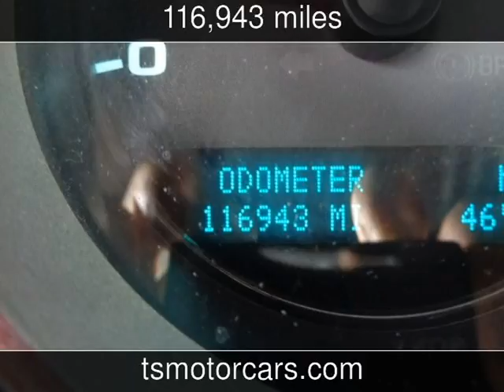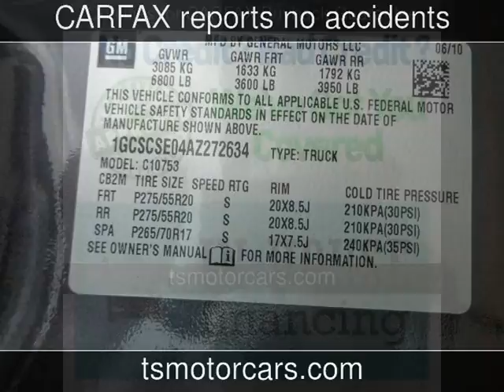2010 Chevrolet Silverado 1500 LT Used Cars - Houston,TX - 2017-12-29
See more details about this used car This 2010 Chevrolet Silverado 1500 LT with 116,943 miles is for sale at Texas Star Motors.